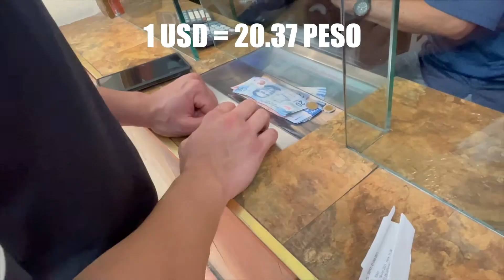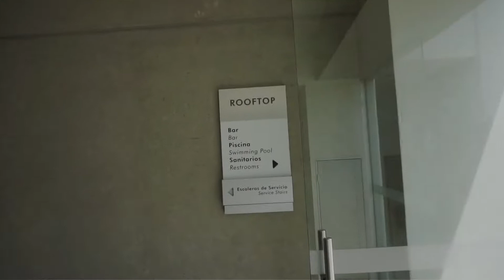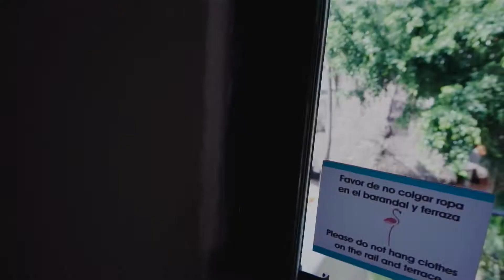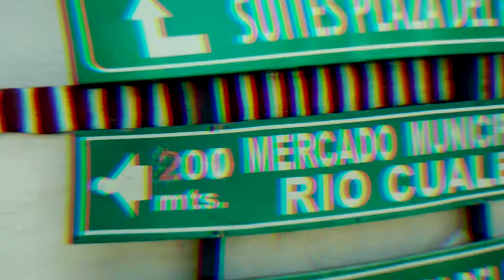DOS HOS' WIT MOJITOS | PUERTA VALLARTA KINE TINGS | MEXICO SESH || VLOG 5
First for everything am I right?
PUERTO VALLARTA, MEXICO. Gracias.

OH LOOK AT YOU READING, TANKS AH CLOWN.

Do you really read this though?

Kobe En LA - Jhay Cortez
Darte - Alex Rose ft Myke Towers
Pepas - Farruko
Control - Alex, De La Ghetto